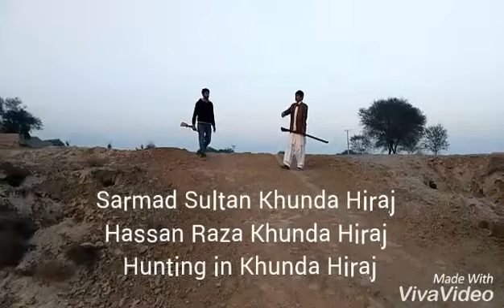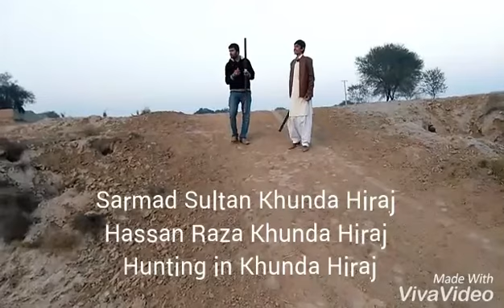Dill jisko dhondta tha wo surat yeai to hi by noor jahan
Sarmad Sultan Khunda Hiraj